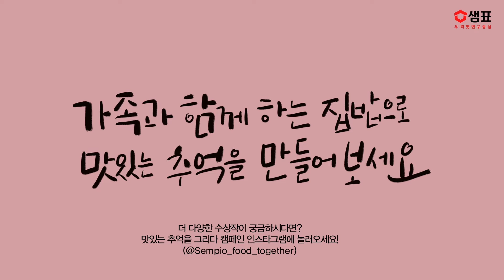[샘표 맛있는 추억을 그리다] 정송우 어린이 - 계란밥이 좋아요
🧑🏻‍🎨화가 : 정송우 어린이(유치부)
🎨제목 : 계란밥이 좋아요

내가 제일 좋아하는 계란밥~
밥에 계란을 올리고, 간장, 참기를 넣고 슥슥 비벼 먹는 계란밥이 정말 좋아요.
동생이랑 같이 내가 제일 좋아하는 계란밥을 먹을 때는
기분이 너무너무 좋아요.